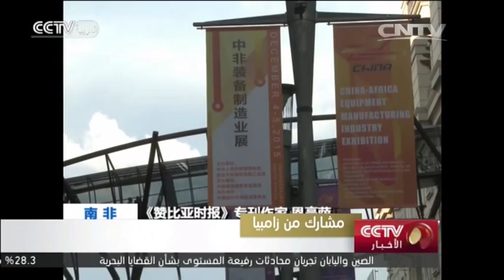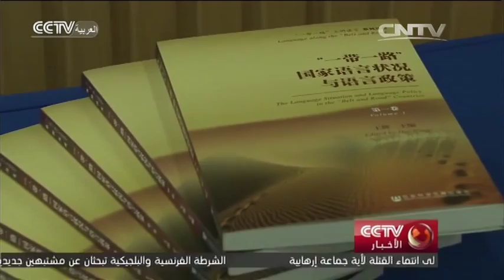الأخبار في الساعة الـ16 2015-12-05